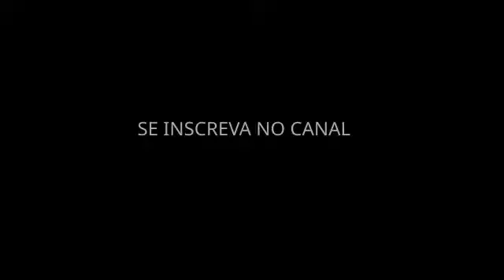Eduardo Chagas - Marx: Exploração, Estado e Cooptação da Subjetividade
PROF. DE FILOSOFIA -  UNIVERSIDADE FEDERAL DO CEARÁ
Data: 13/07/2020
Adquira o meu Livro: Natureza e Liberdade em Feuerbach e Marx. Editora Phi.
Livro: "Consciência, Natureza e Crítica Social em Hegel, Feuerbach e Marx". (Editora FI/RS)
Livro: “A Filosofia Crítica de Ludwig Feuerbach: Natureza, Homem e Deus” .(Editora FI/RS).